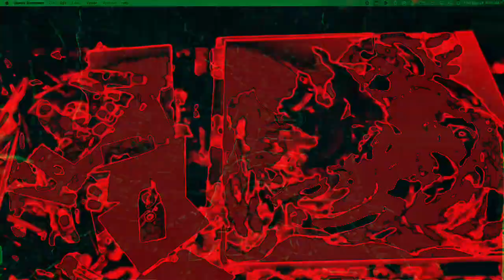[EPILEPSY WARNING] Movie 22 12 13 00h38m56s *Photosensitivity Warning*